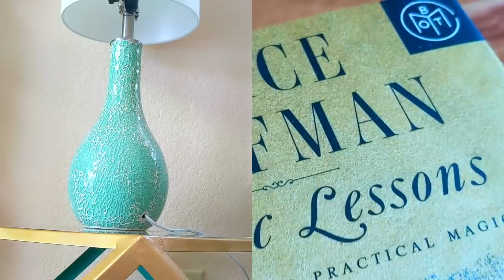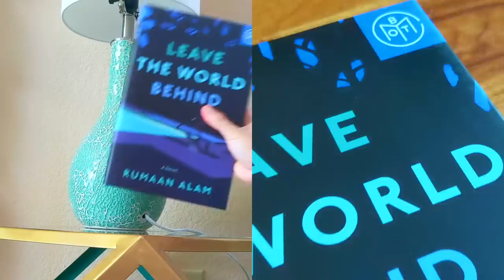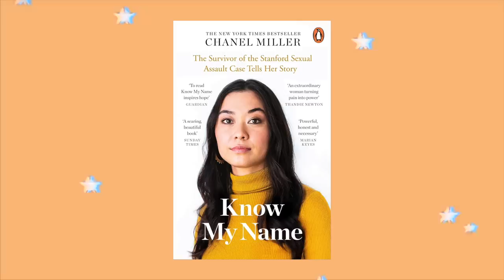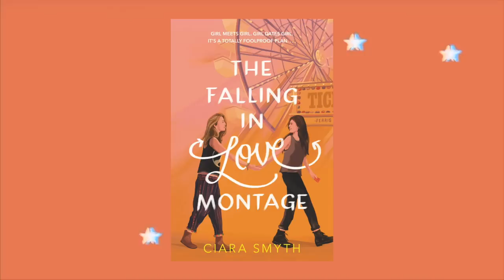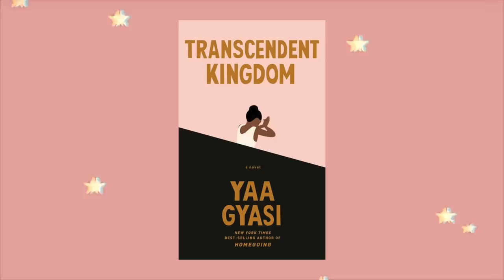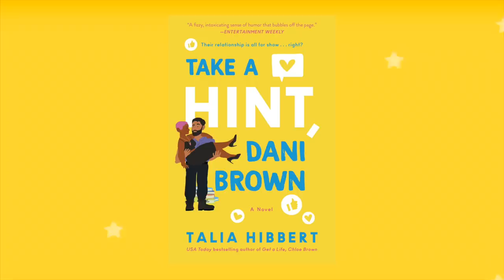Performative activism, disaster vacations, and the BEST memoir I've ever read 🤯 Sept Wrapup (Part 1)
Let's talk about AMAZING nonfiction books and fun fictional ones that are way too accurate in portraying annoying people IRL. Plus, a reveal for new BOTM books like The Invisible Life of Addie LaRue, Ties That Tether, and more! All these picks are so good that I gotta postpone the giveaway deadline just so that I can read ALL of them haha. But if you want these books guaranteed and ASAP, you can use my code READWITHCINDY to get your first BOTM box for $9.99

Also, I'm trying a new format by showcasing books with the starry background when I first introduce them, rather than putting an image of the book on the screen the entire time I'm talking about it.

📕  00:00 - Book of the Month
📕 1:40 - (TW: Mention of sexual harassment) The Disaster Tourist
📕 4:42 - (TW: Rape) Know My Name
📕 13:19 - The Falling in Love Montage
📕 17:35 - Transcendent Kingdom
^ (or get it from BOTM for the cheaper price of $9.99 with my code READWITHCINDY)
📕 19:55 - Such a Fun Age
📕 24:28 - Take a Hint, Dani Brown

👍 1 like = 1 hot security guard that carries you out of a burning building and becomes a viral meme with you
👎 1 dislike = 1 unnecessary lie that a protagonist tells their love interest for the sake of conflict

💬 If you'd like to provide subtitles to make my videos more accessible, you can email a .SRT file to and I will add it to the video. For more info about subtitle files and formatting